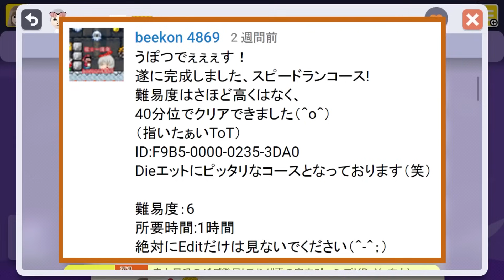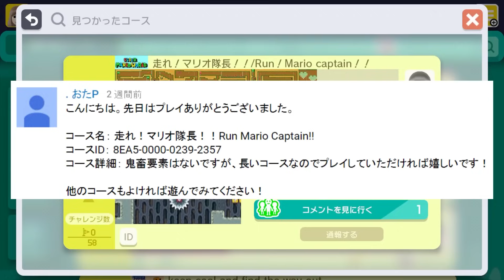明日香のマリオメーカー総集編2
ゲームの事をつぶやいていこうとおもいます！

所属事務所につながります！

明日香へプレゼント↓※食品NG 泣
〒150-0002